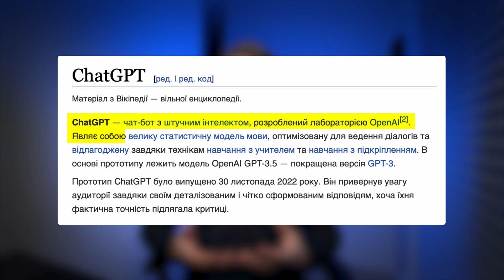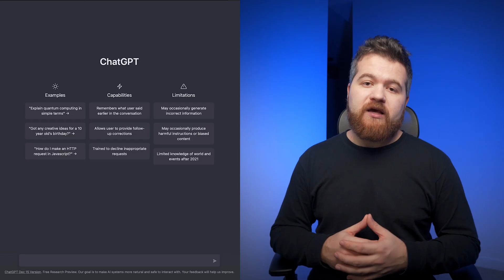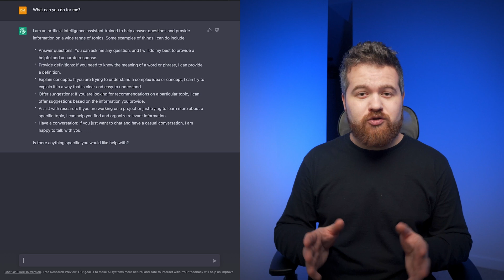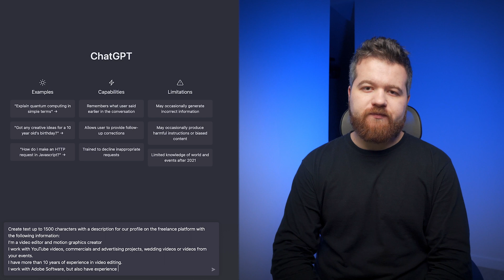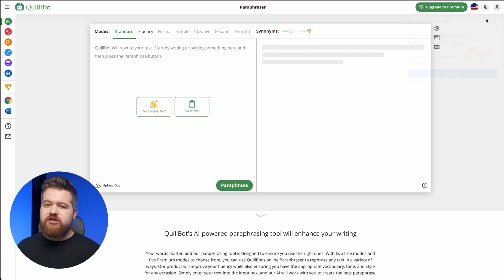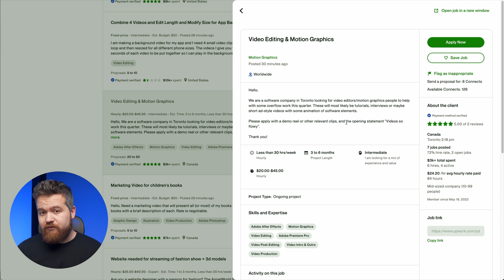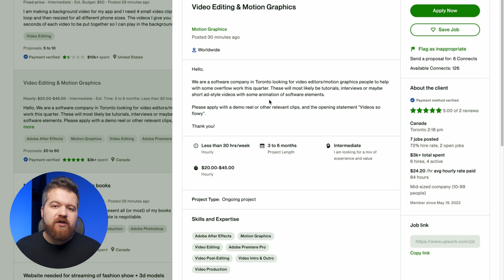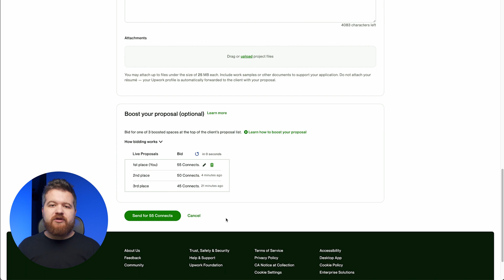Автоматичні Cover Letters та ChatGPT ✅ Як штучний інтелект допомогає фрилансерам 🤖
Проєкти зі штучним інтелектом все більше заходять в наше життя. Одні допомогають нам швидко та результативно знаходити щось в мережі, інші працюють над нашими текстами, але як ми можемо використовувати штучний інтелект у фрилансі?

В цьому відео я розповім як ми, фрилансери, можемо використовувати ChatGPT для автоматичного написання супровідних листів та будь яких інших тексти, які нам знадобляться під час пошуку та відгуку на нові замовлення!
Зміст:
0:00 Вступ
0:20 Підтримайте канал
1:05 Що таке ChatGPT?
2:34 Базові функції чат-боту
4:24 ChatGPT для фрилансерів
7:31 Автоматичне написання Cover Letters
9:11 Пошук замовлення на Upwork
10:11 Пишемо відгук на замовлення
11:24 Висновки

Заходьте та давайте створювати коммюніті досвідчених фрилансерів! 🚀

📧 Контакти та Співпраця:
Якщо у вас виникли питання чи пропозиції для співпраці: